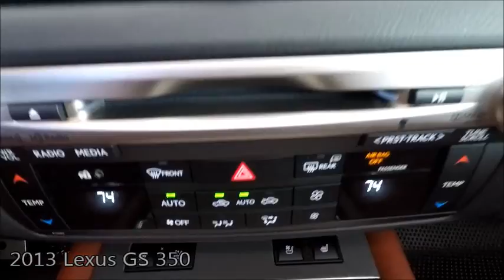Used 2013 Lexus GS 350 Near Fort Myers and Cape Coral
Looking For A Used 2013 Lexus GS 350 Near Fort Myers and Cape Coral? Your Exceptional condition L/Certified Lexus Starfire Pearl GS 350 with Navigation, Backup Camera, Heated and Ventilated Front Seats and Much Much More! FLORIDA titled with an UNLIMITED MILE 6 year Lexus warranty from date of first use honored anywhere in the USA! Free Carfax, special finance terms, trades welcome and we ship anywhere! For an e-deal you'll feel good about contact Scanlon in Fort Myers today! We are your Used Lexus Florida Dealer. *Note that CPO/Used vehicles may be subject to unrepaired manufacturer recalls. Please contact the manufacturer for recall assistance/questions before purchasing or check the NHTSA website for current recall information. Scanlon gives each vehicle a safety inspection and checks for open recalls.** While every reasonable effort is made to ensure the accuracy of this data, we are not responsible for any errors or omissions contained on these pages. Please verify and review any information in question with a dealership sales representative, equipment listed is derived from manufacturer new vehicle data; some items and/or subscriptions may not be included with the vehicle as a pre-owned vehicle.